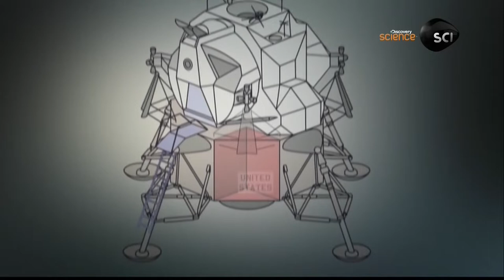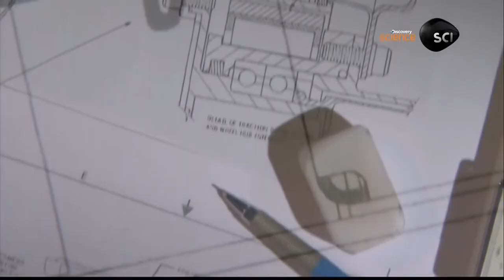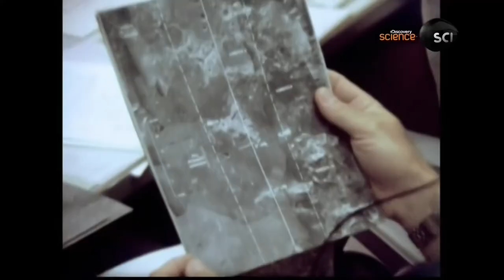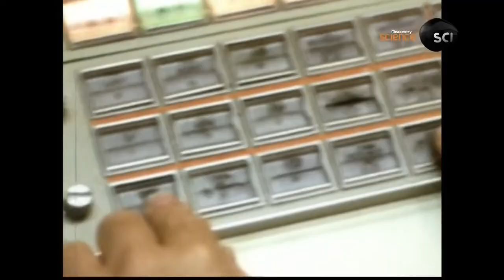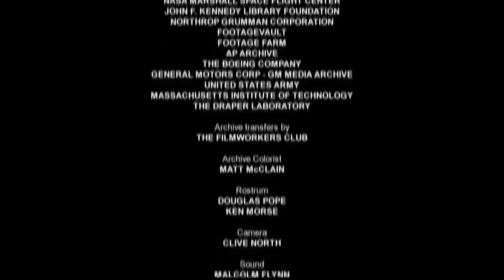Moon Machines - The Lunar Rover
The Lunar Rover was a vehicle designed to transport astronauts and equipment on the Moon during the Apollo missions. It was developed by the Boeing company and was built to withstand the harsh conditions on the lunar surface.

The Lunar Rover was a four-wheeled, battery-powered vehicle that could travel up to 8 miles per hour on the Moon's surface. It was about 10 feet long, 6 feet wide, and 3 feet high, and it weighed about 460 pounds. The vehicle was designed to carry two astronauts and their equipment, including scientific instruments, tools, and samples of lunar soil and rock.

One of the key features of the Lunar Rover was its ability to fold up for transport to the Moon. The vehicle was folded and stowed in the descent stage of the Apollo Lunar Module, and it was deployed once the module had landed on the lunar surface. The Lunar Rover was controlled by a joystick and a set of hand controls, and it had a range of about 57 miles on a single battery charge.

The Lunar Rover played a crucial role in the success of the Apollo missions. It allowed astronauts to travel farther from their landing site than they could on foot, which allowed them to explore more of the lunar surface and collect more samples. The Lunar Rover was used on Apollo missions 15, 16, and 17, and it remains on the Moon to this day, serving as a reminder of one of humanity's greatest achievements.